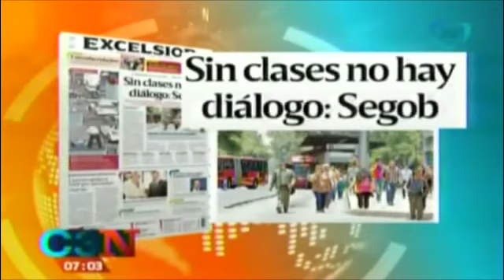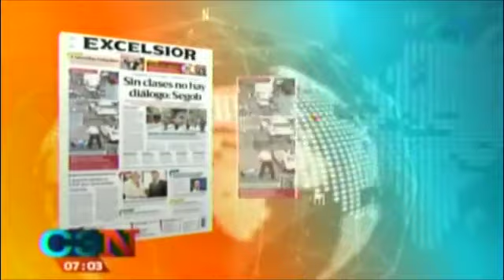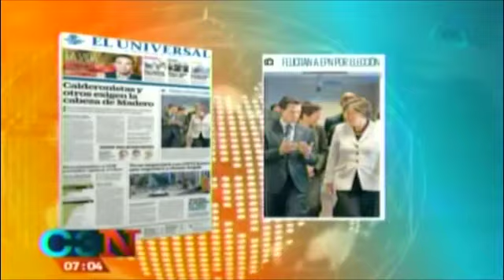Así amanecieron los principales diarios de México hoy 11 de junio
Así lucen las portadas de los principales diarios del país.
11 de junio 2015.